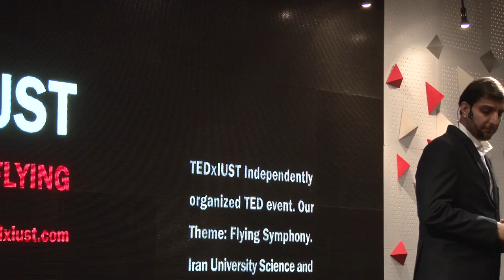Pleasure to be seen | Reza Behzadian | TEDxIUST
In all the great events of the world, such as: Olympics, festivals and Olympiads, one of the most important priorities is, to be seen. If it is possible to be seen from childhood and adolescence, self-esteem, effort to achieve dreams and collective wisdom will be strengthened. For sure, this type of insight requires its own specific worldview. How could to be create this enjoy and dynamic? Is this possible in the world today's educational system?

 Reza Behzadian was born in 1360 in Tehran, he is PhD candidate in the history of religions and mysticism.
Reza is interested and active in the fields of sociology of art and religion with a focus on cinema and is interested in research activities. He has also won honors in various fields, such as: ranked first in the Kharazmi Youth festival, respected researcher at the Saraie Eshragh conference and a top rank at the Seeking Thought conference.
He teaches at high school in Tehran and he is also engaged in several cultural and artistic activities, among them can be pointed to: President of the 10 Independent Binesh Short Film Festival, President of the 2 International Ibn-Sina Short Film Festival of Avicenna, and Director of Film and Review Center of Tehran University. This talk was given at a TEDx event using the TED conference format but independently organized by a local community.